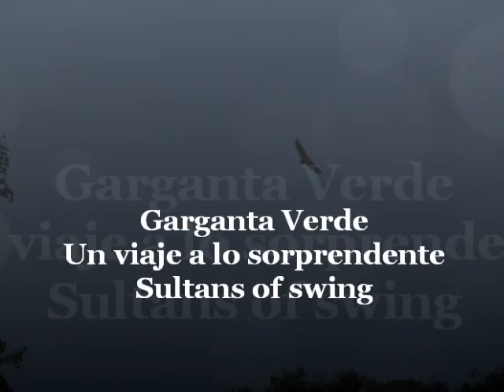GARGANTA VERDE UN VIAJE A LO SORPRENDENTE SULTANS OF SWING.wmv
Habia oido muy buenos comentarios sobre esta ruta , pero despues de hacerla y ver las maravillas que esconde , todos se quedaban cortos. Impresionantes los cañones , la vegetacion , la fauna , pero sobre todo la enorme cupula de la cueva llamada la ermita. No sera la ultima vez que haga este descenso.